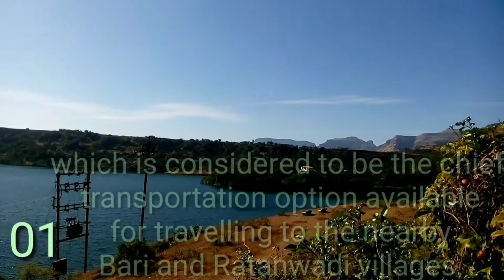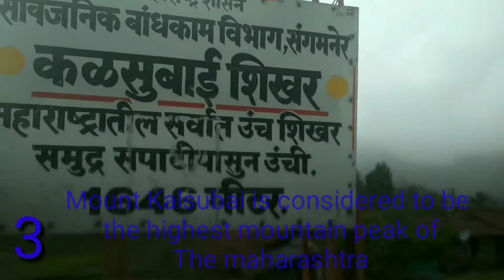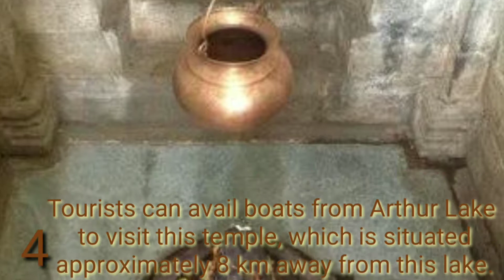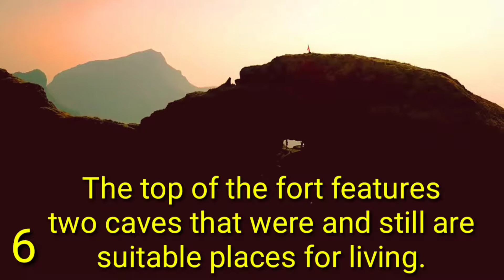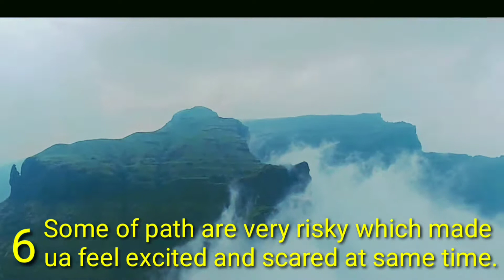Bhandardara Top 7 Beautiful Places to visit ¦ Best Monsoon Trekking Destination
pradeepbanerjeetravelvlog present bhandardara top 7 Beautiful Places, bhandardara best for trekking, maharashtra highest peak Mt. kalsubai also located here.
Here find top 7 places

Arthur Lake Bhandardara
Randha Waterfalls bhandardara
Mt. Kalsubai peak bhandardara
Amruteshwar Temple Bhandardara
Umbrella falls bhandardara
Ratangad Fort Bhandardara
Wilson Dam Bhandardara